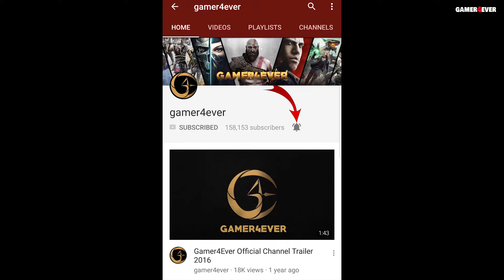Dying Light 1 - 4 Player Co-Op Multiplayer Gameplay Part 2 [4K 60FPS]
dyinglightgame Dying Light Part 1 in 2024